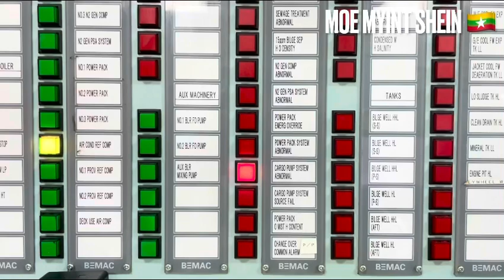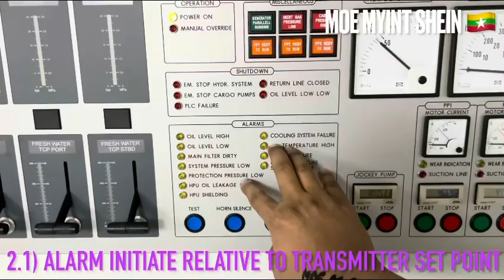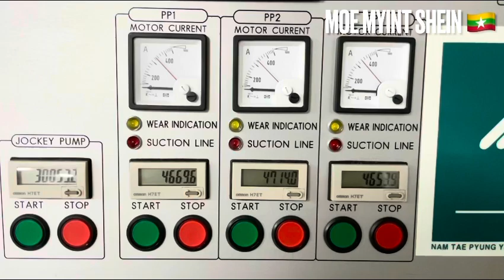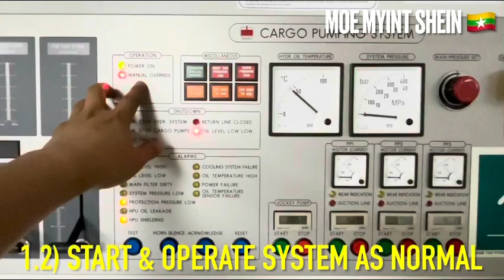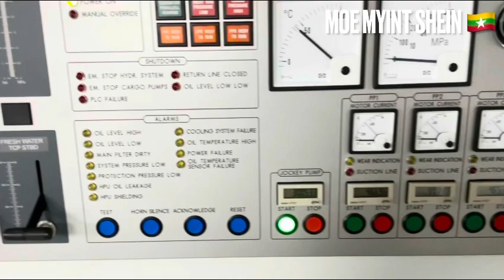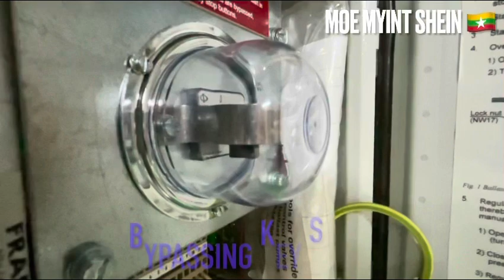[FRAMO] Cargo Pumping System | Alarms Test & Overriding | Marine Engineering | Technical Vlog : 033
Describe How To Test Some Important Alarms for Framo Hydraulic System and How To Override In Case of Emergency.

Maker.  :   FRAMO 🇳🇴